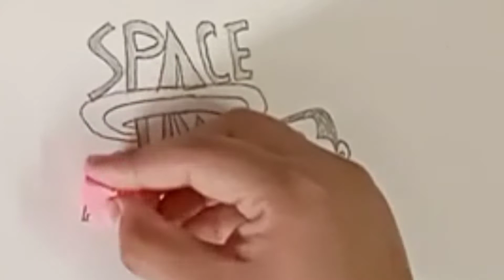how to draw Lebron James "Tune Squad" | Space Jam 2 : A new legacy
how to draw Lebron James | Space
Jam 2 A new legacy.  Step by step easy tutorial.Draw tune squad characters.